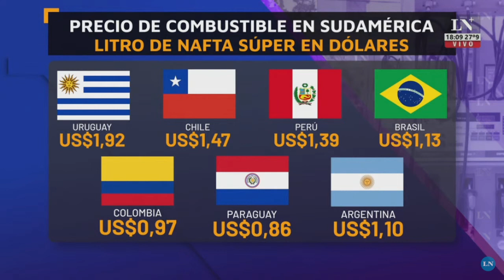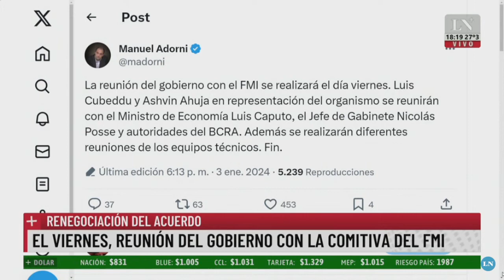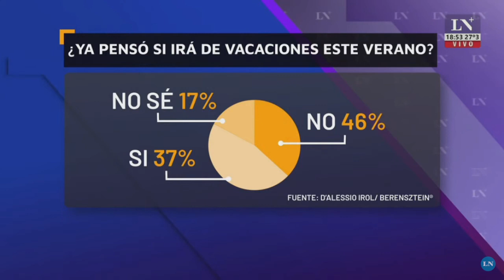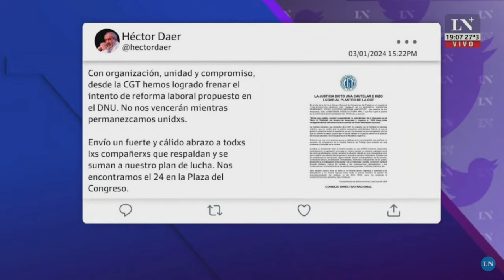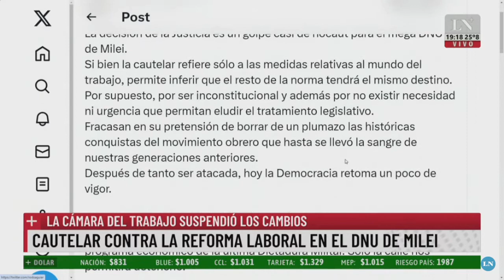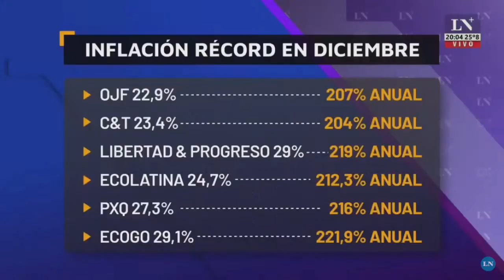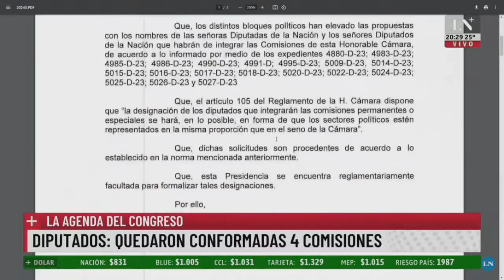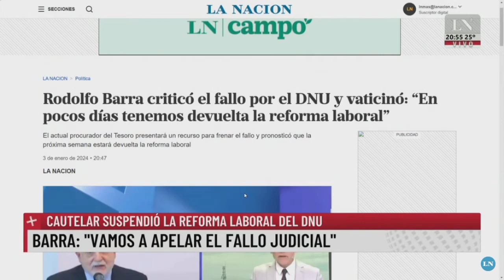El Noticiero de LN+ con Hugo Macchiavelli 03/01/24 Programa completo | Rodolfo Barra | De Loredo